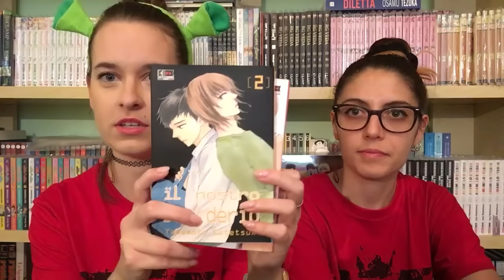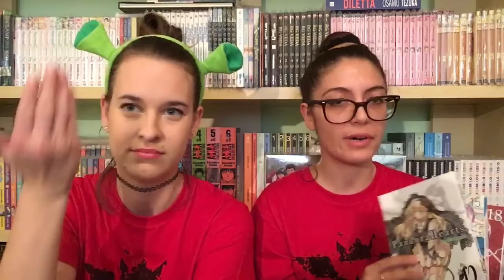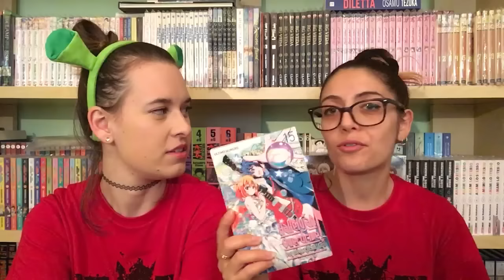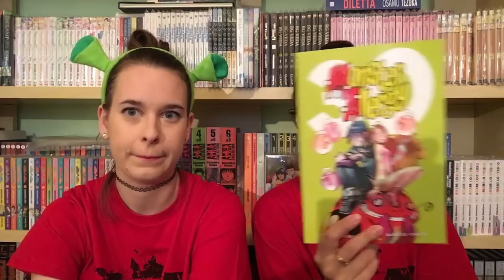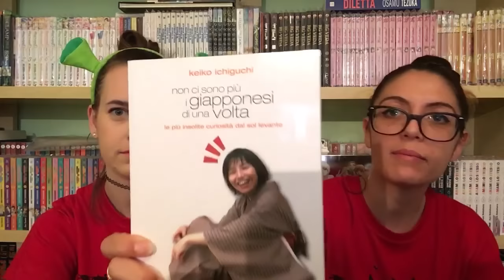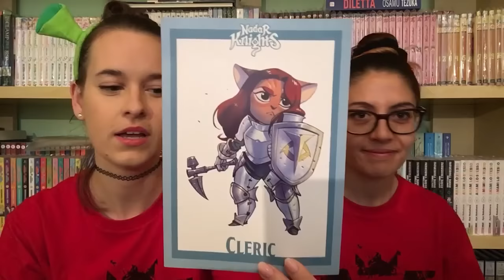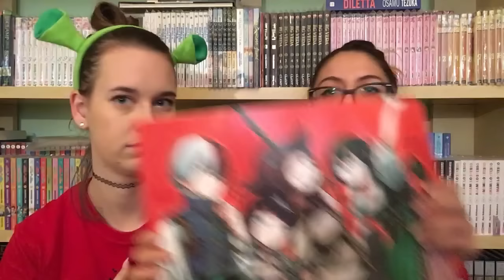Haul Lucca Comics & games 2018 | Ran & Amelia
Buonsalve e bentornati sul canale Tubini, ecco a voi i pochi acquisti che abbiamo fatto in questi giorni di fiera. Ci siamo concentrate sul recupero di buste protettive perciò è venuto fuori un video davvero breve però siamo ugualmente contente e la fiera è stata davvero soddisfacente. Siete stati anche voi al Lucca comics? Scrivetecelo in un commento!

Buonanotte e buone botte,
Ran & Amelia ~

Se volete seguire Nadar knights anche su Facebook questa è la pagina